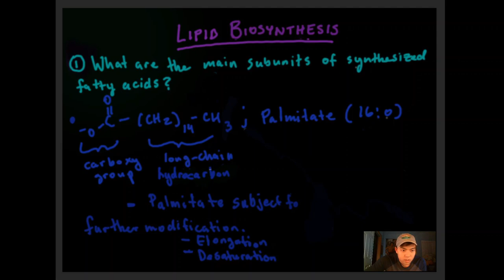Biochemistry-Lipid Synthesis Part 1, UNM BIOC446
Hey guys, part 1 to lipid synthesis. Hope this is helpful!
Open to critiques and corrections, thanks! Should be getting hardware upgrades soon(ish).

Corrections (once again, just wanted to remind you all that I am a student as well, so expect at least a few of these!):

@6:48  I realized after uploading I did not label MAT on the "snake" looking FAS-I, MAT stands for malonyl/acetyl-CoA-ACP transferase (it transfers malonyl-CoA and acetyl-CoA).
@9:30  I drew the product after charging the ACP subunit incorrectly. It should have a malonyl, not acetyl, group attached. This is a ketone with a carboxylic acid, the correct drawing follows on the slide directly after it.

In lecture today, elongation was mentioned but not extensively. Essentially, just know that elongation of palmitate occurs in the smooth ER. It is similar to the process that FAS uses, but uses CoA as opposed to malonyl CoA.

Jordan